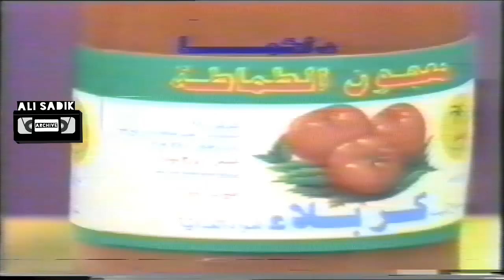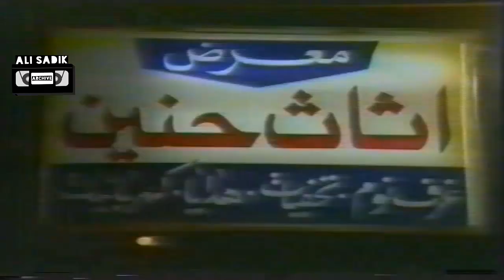مجموعة اعلانات تلفزيون العراق